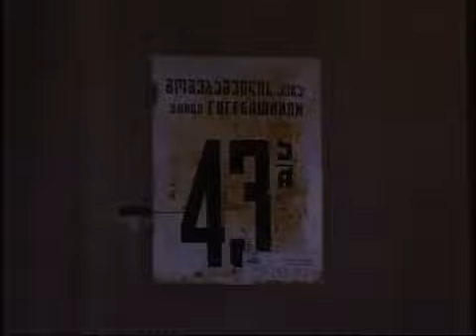05/09/10 ახალი ამბები (12:00) ნაწილი 1